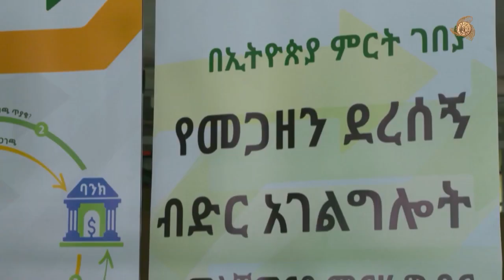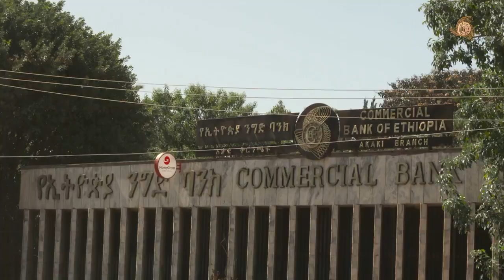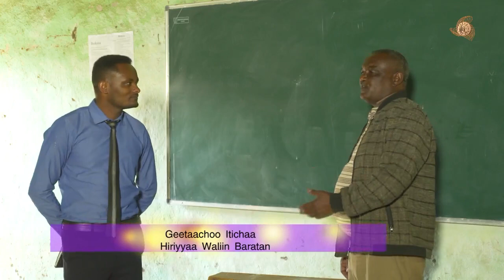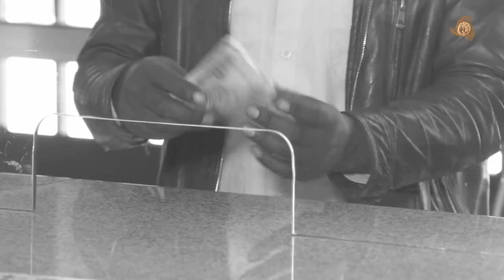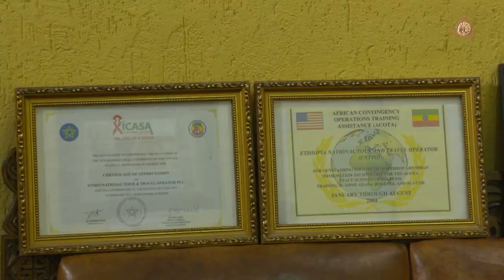CBE TV PROGRAM, Afan Oromo, Week 124